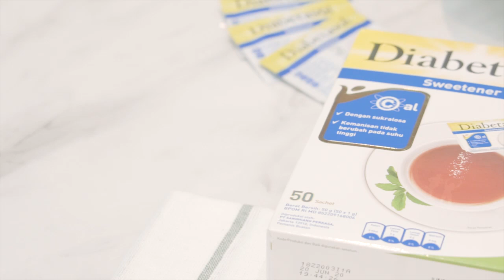Iftar - Es Blewah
Es Blewah yang manis dan segar pas banget untuk berbuka bersama keluarga di rumah!

Bisa tetap berbuka puasa dengan yang manis tanpa takut gula darah terganggu. BersamaDia Gula Darah Terjaga KenyangLebihLama. Yuk, lihat cara Executive Chef - Herwan Setiawan dari Hotel Mercure Jakarta Cikini membuatnya dalam IftarMedcomID!

Konten spesial dari Medcom.id akan menemanimu jelang buka puasa selama Ramadan2019, lho!